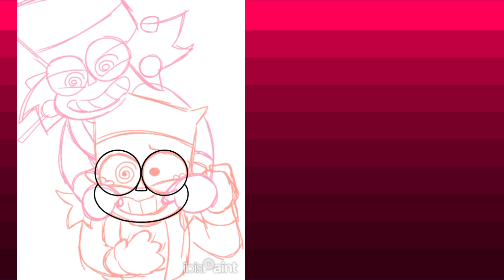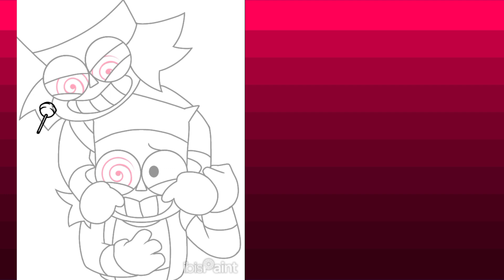OK K.O! CANDY KO AU [SPEEDPAINT] (Late Halloween Post) 🥊🍬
HAPPY (late) HALLOWEEN EVERYBODY!!! i was gonna post this at halloween but i had trouble with wifi and stuff so yeah

Why Candy KO exists (silly version)

Because KO ate a random candy that dropped and didn't even bother to read the label